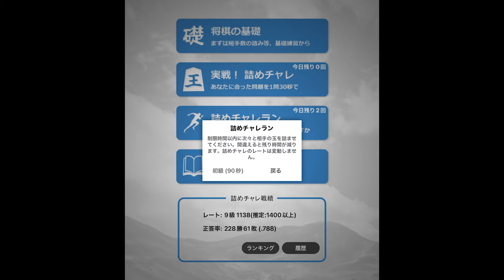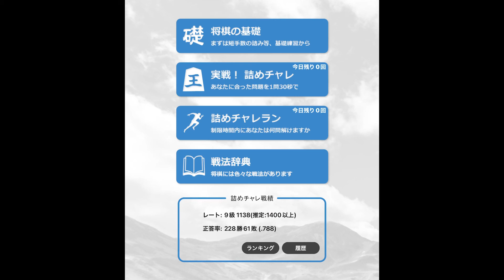スピードがカギ！まいにち詰めチャレラン【詰将棋・将棋】2022-01-06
・まいにち詰めチャレで、目指せ四段！
・まいにち詰めチャレランで、目指せ四段！

・好きな将棋の本：
5手詰ハンドブック